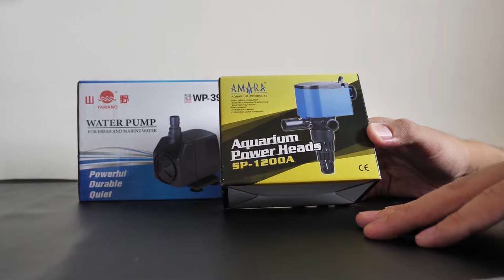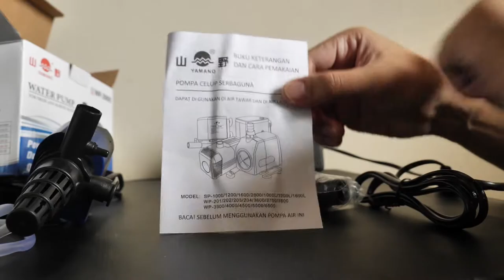Unboxing Pompa Air YAMANO WP 3900 dan AMARA SP-1200A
Pompa Air Yamano WP 3900 kenceng banget semburannya, kalau Amara Sp 1200A normal untuk ukuran akuarium saya.